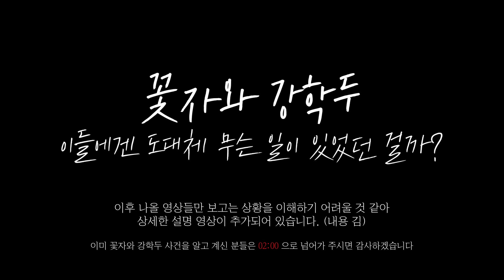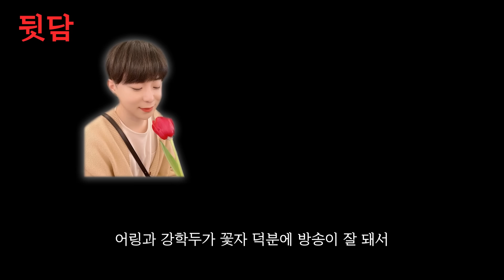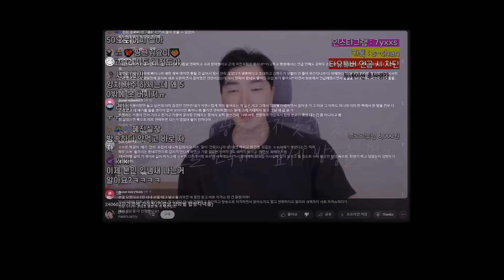죄와 벌, 꽃자와 강학두 화해할 수 있을까